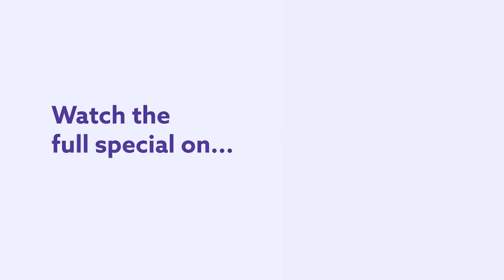Nothing Is Funnier Than Coaching Little League. Mike E. Winfield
Nothing is funner than coaching little league, or at least thats the case when Mike E. Winfield is coaching.  In this clip form his first ever Dry Bar Comedy special Mike E. Winfield talks about his experience coaching his son's little league baseball team. Whether you're someone who has experience coaching little league, or you're just someone who appreciates a good laugh this clip form Mike E. Winfield is sure to have you laughing from start to finish.

If you enjoyed this clip form Mike E. Winfield, be sure to check out the links below for even more Dry Bar Comedians you might enjoy!